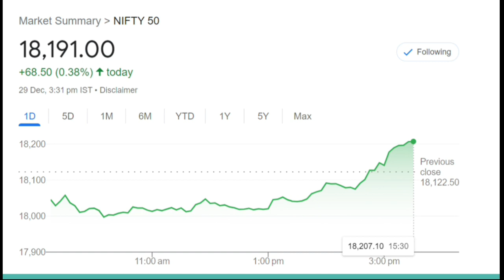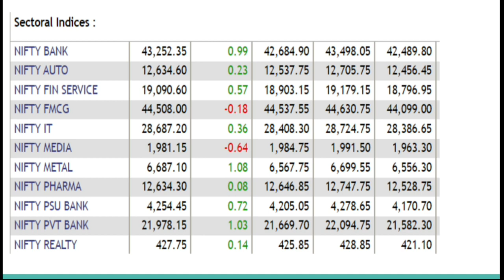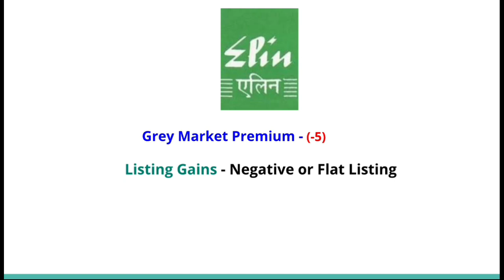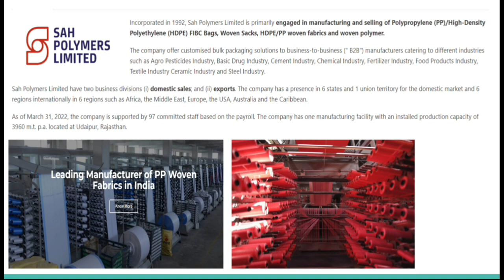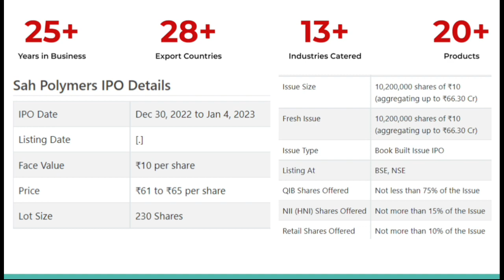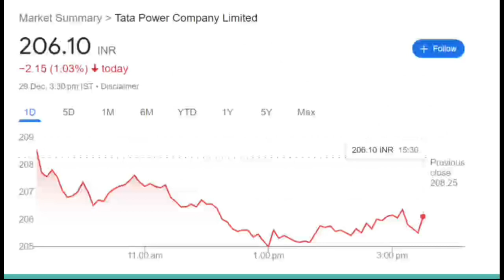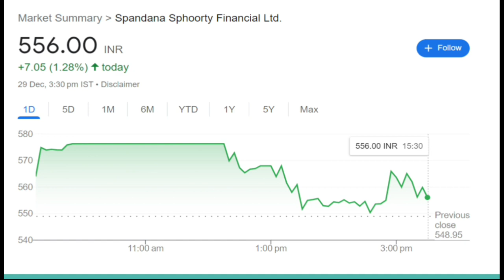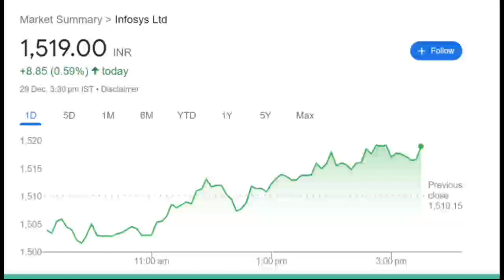December 29 stock market news|Tata power|Infosys|Spandana spoorthi|Kfintech|ipo GMP|crude oil|nifty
Know What you Own and Why you Own

aylist?list=PLcn5g7OYrOmPUmHhoWZdnldnUBKAqVylc